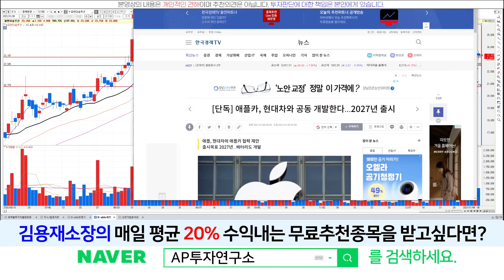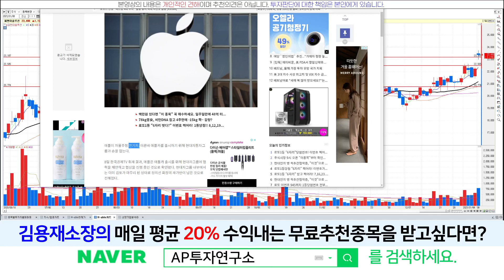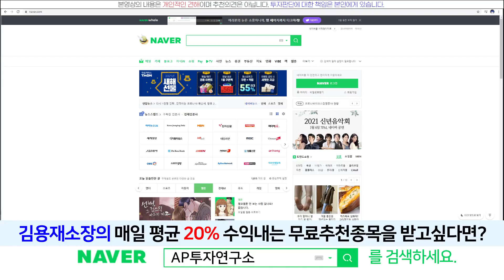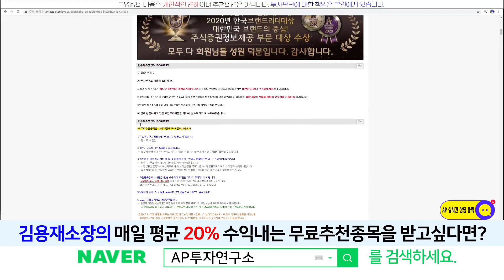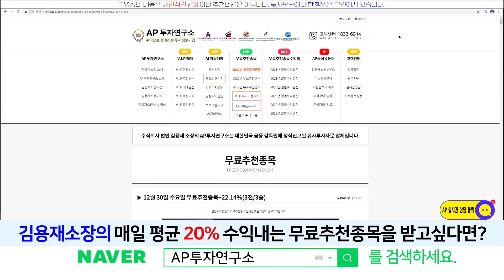피앤이솔루션(131390) - 애플과 현대차가 애플카(자율주행 전기차)를 공동 개발한다는 소식에 주가 상승주~!